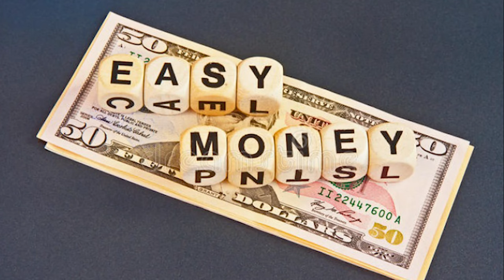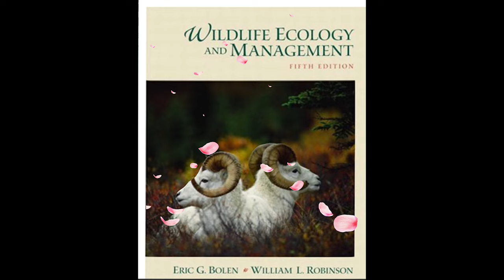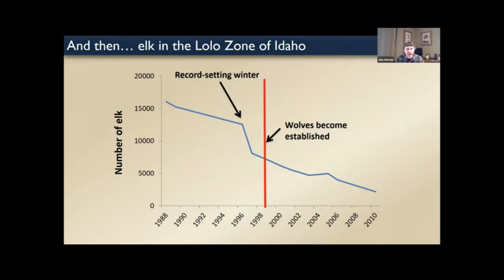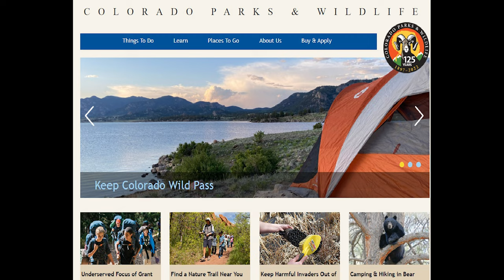Wolf Reintroduction In Colorado + Plus Wolf Ecology Biology vs Myths, Fairytales & The Politics Now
The Colorado wolf reintroduction is moving along well but most of the Stake Holders Group have not been too impressive. The group is overloaded with people who know almost nothing about wolves, much less how to live with them.  In this video I go through what Ive been seeing in the meetings, as well as other BS Ive seen elsewhere. Unless more people weigh in who know what they are talking about this could run off the tracks quick